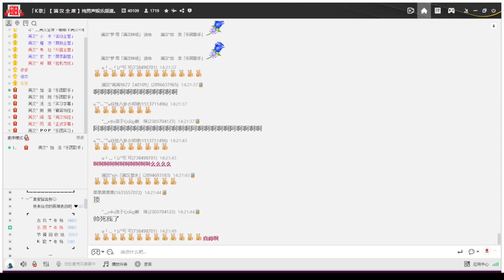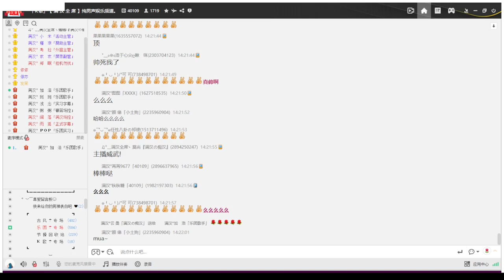【加洛】Dirty Kiss（Serebro | cover）|『You say I'm shocking shocking』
新年快樂！
洛崽唱得好正直哈哈哈

※現場錄音

❝ 歌曲信息 ❞
原唱：Serebro

※我的洛崽後來也退滿漢了嗚嗚，也就是1月初的時候QQ